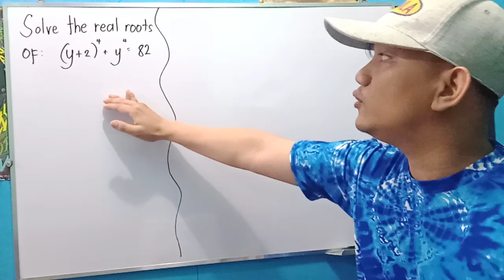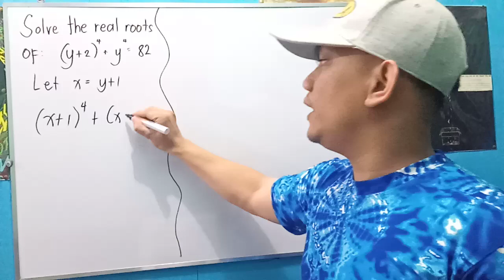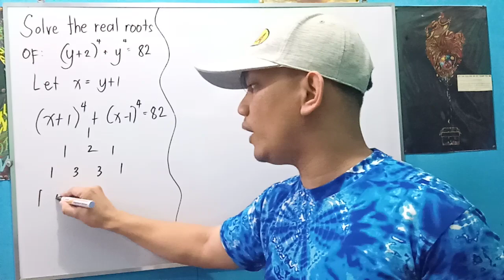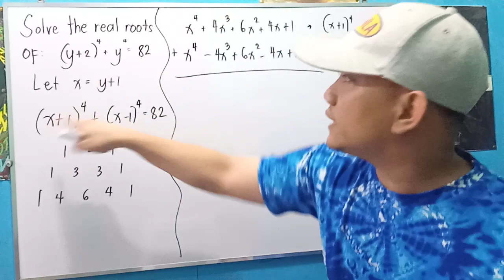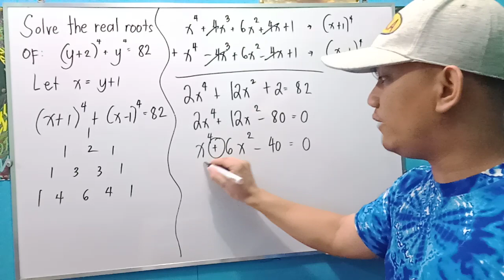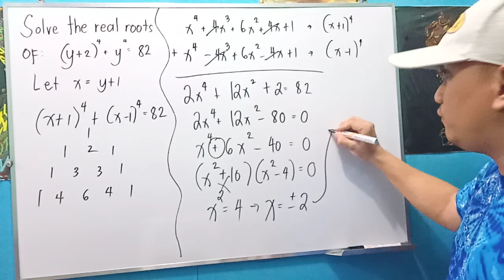Random Math Problem: Algebra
Solve for the real roots of the equation given by: (y+2)⁴ + y⁴ = 82